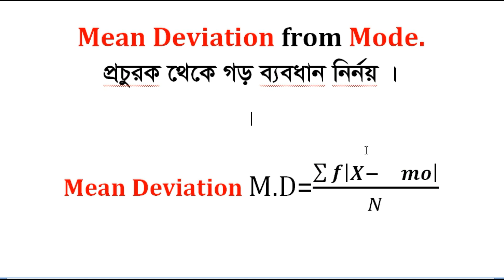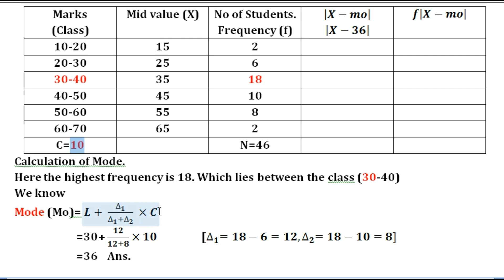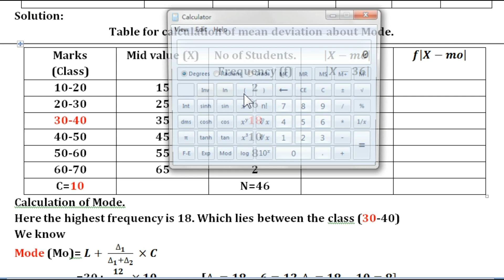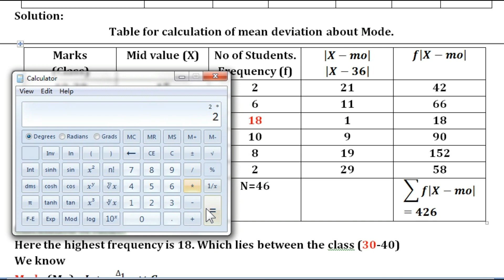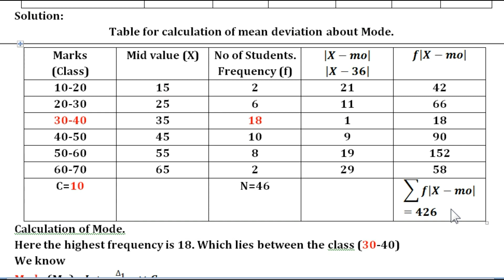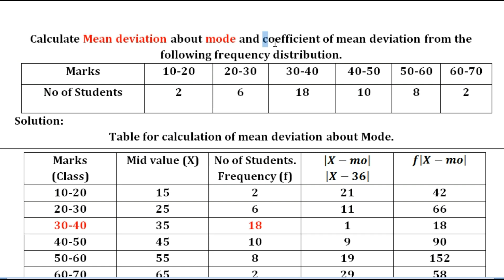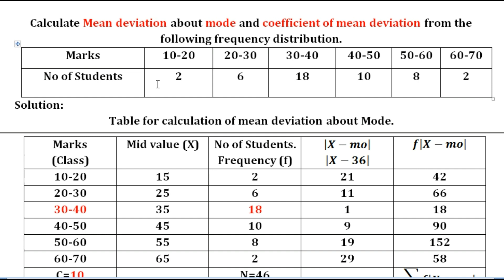Mean Deviation About Mode. প্রচুরক থেকে গড় ব্যবধান নির্নয়।Bangla tutorial, Business Statistics.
Mean Deviation About Mode  প্রচুরক থেকে গড় ব্যবধান নির্নয়।Bangla tutorial, Business Statistics. Chapter 4. Measures of variance or Measures of Dispersion, Business Statistics, Bangla lecture For BBA and MBA Specially national University of Bangladesh. NU.